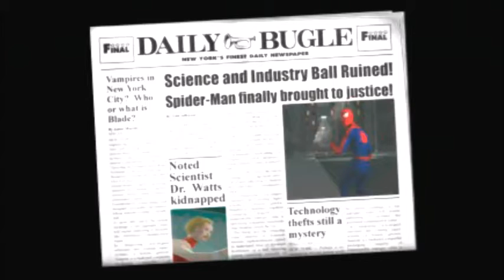Let's Play Spider-Man 2 Enter Electro: Part 12 Oh Hammer Head